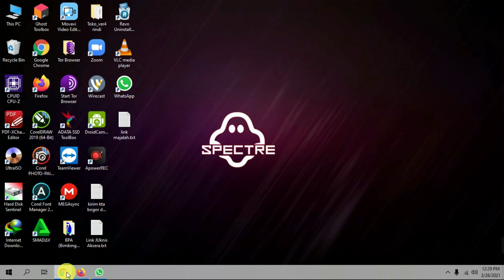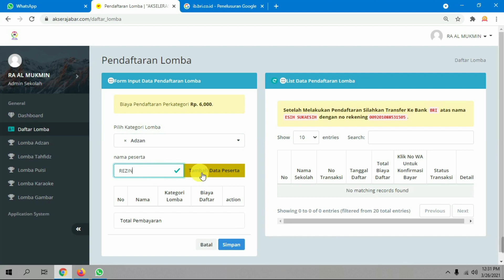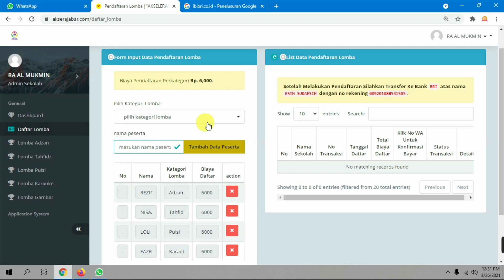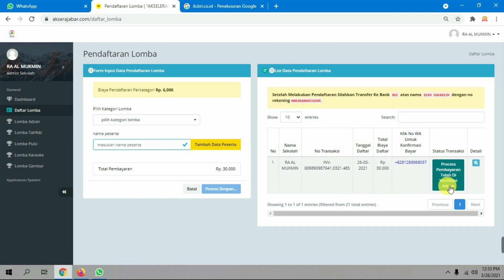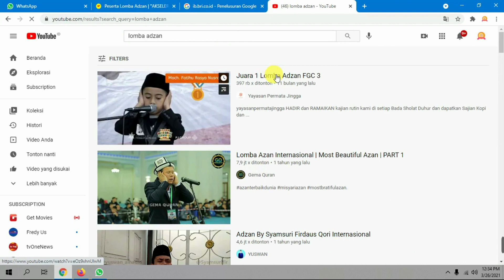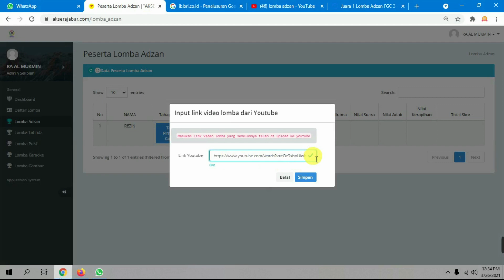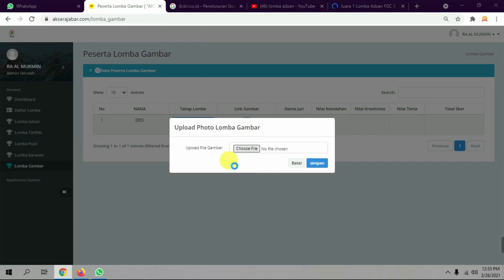PART 2 CARA MENDAFTARKAN PESERTA LOMBA YANG BAIK DAN BENAR PADA APLIKASI AKSERA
NOTE:
PENDAFTARAN LEMBAGA DARI SEKARANG
PENDAFTARAN PESERTA LOMBA TGL 15 APRIL
NOREK PEMBAYARAN MASIH BISA BERUBAH
LEMBAGA BISA MELIHAT DI APLIKASI TERTERA ITU NOREK YANG VALID
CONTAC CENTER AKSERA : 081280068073